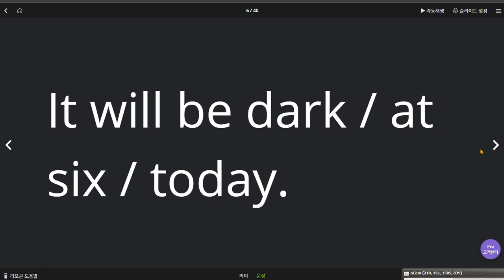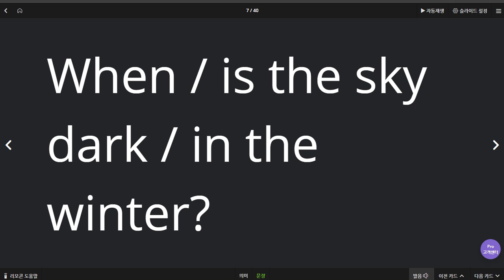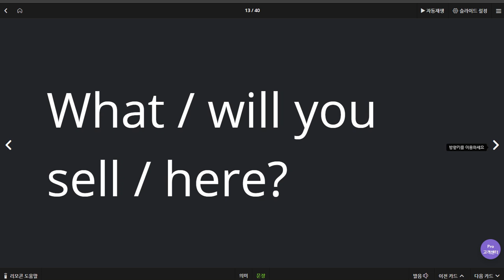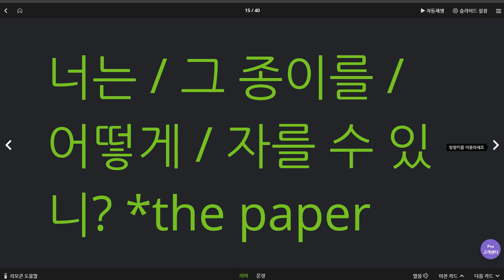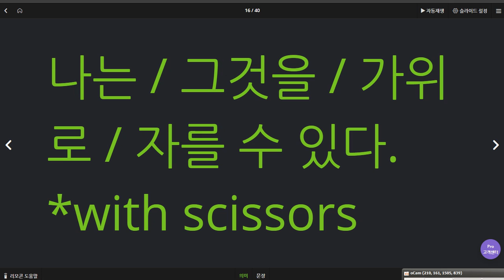신혜리 2020 06 29 칭찬